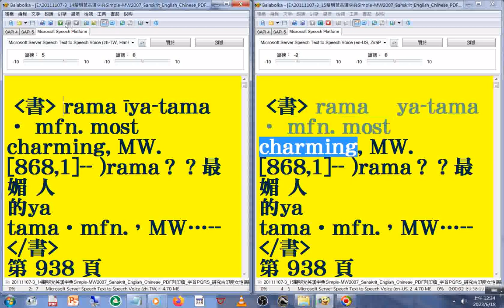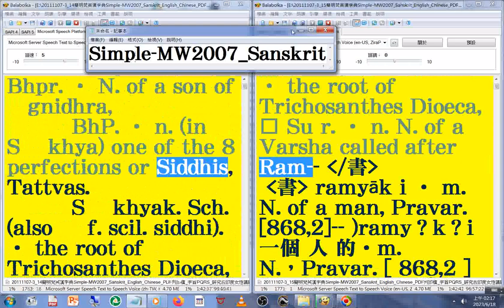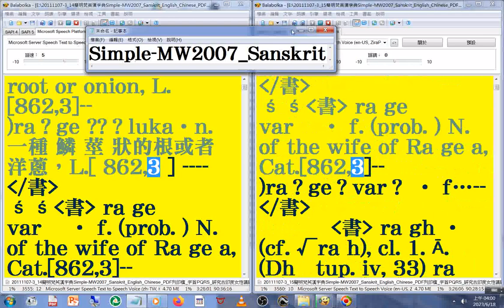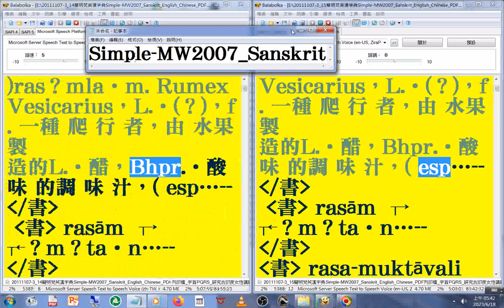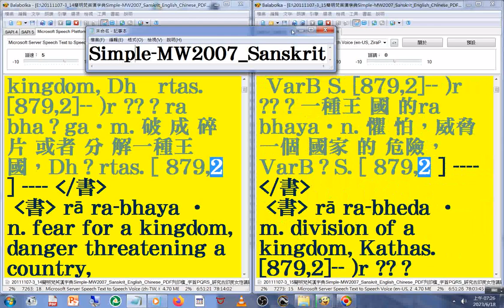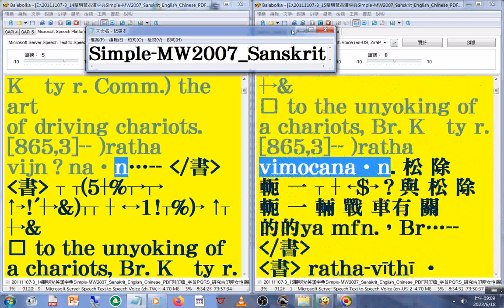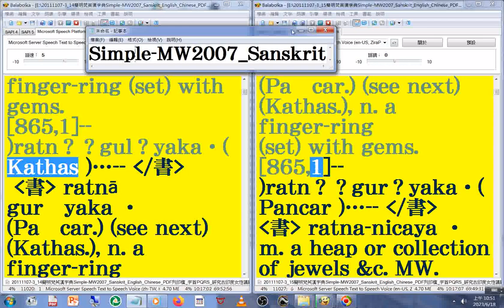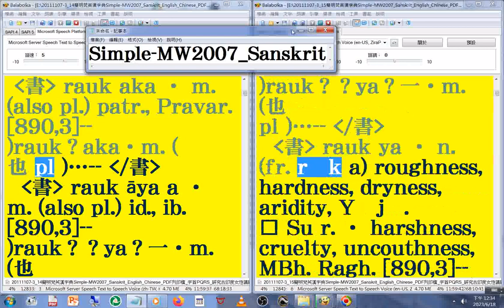有聲書 99(99-100)美語發音 轉寫符號字朗讀時會消失20111107-3簡明梵英漢字典朗讀p.938b-1036字首PQRS ram ray re...MW2007 Sanskrit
p.938b-1036 字首PQRS ram   ray   bhv   duu   re